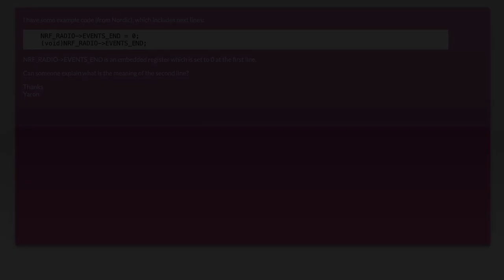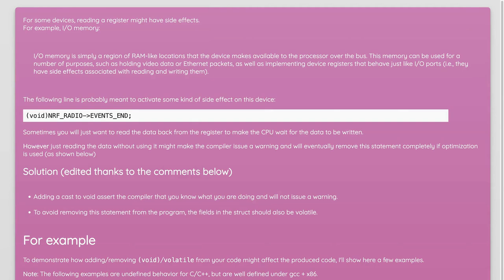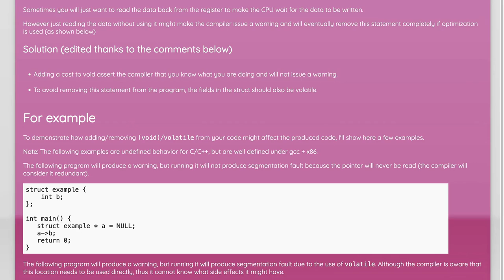Unclear use of (void) with register value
c: Unclear use of (void) with register value

Related to: c, casting, void